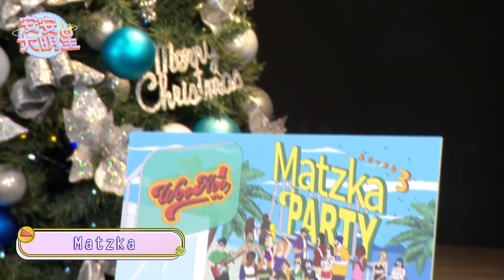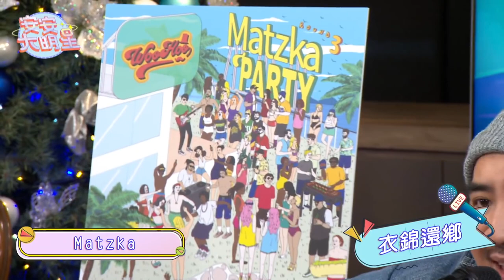【歌曲精華】Matzka自彈自唱！渾厚嗓音征服全場